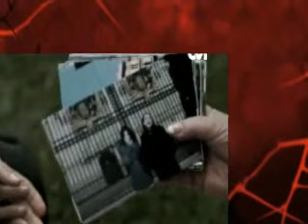LAS BLANCO VIUDAS CAPITULO COMPLETO MUJERES ASESINAS 3 Directors Cut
MUJERES ASESINAS 3 CAPITULO 6 COMPLETO LAS BLANCO VIUDAS:
La ambición toma forma humana generación tras generación en las mujeres de apellido Blanco. Luz una mujer maliciosa, fría y siempre con don de mando, busca su estabilidad económica en la vida de su hija Norma, quien al verse metida en el asesinato de su propio marido, vive llena de culpa al vivir de la póliza de seguro que cobró tras la muerte de su marido. Ahora que Estela, hija de Norma, está en edad de contraer nupcias y se ha enterado del secreto de su familia, decide ser parte del estilo de vida que han llevado, planeando fríamente la muerte de su marido quien está asegurado, y planeando vivir con lo que su muerte represente económicamente.
Llevando un estilo de vida solitario, y actuando discretamente darán una imagen de víctimas que sufren la pérdida de un ser querido, cuando Luz autora intelectual, manipula a su familia llevándolas a ser parte de una peligrosa red de estafas.
PRODUCTOR EJECUTIVO:
Pedro Torres
DIRECTOR:
Carlos García Agraz
ELENCO: Diana Bracho (Norma Blanco) Luz María Aguilar (Luz Blanco) Maite Perroni (Estela Blanco) Mark Tacher (Vicente)
Jorge Pondal (Ignacio)

SIGUIENTE:
THELMA IMPACIENTE